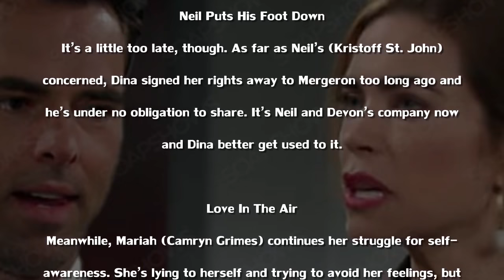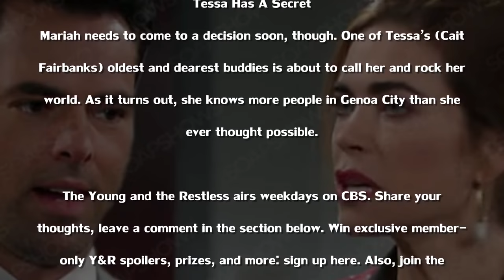The Young and the Restless Spoilers YR Billy Is One Fickle Man reveal a day of revelations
The Young and the Restless Spoilers YR Billy Is One Fickle Man -
 reveal a day of revelations.